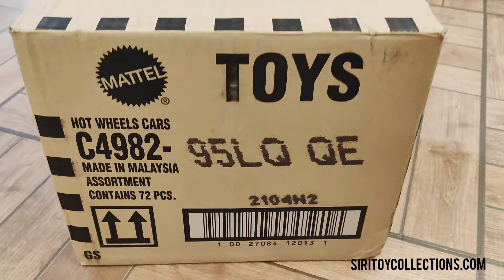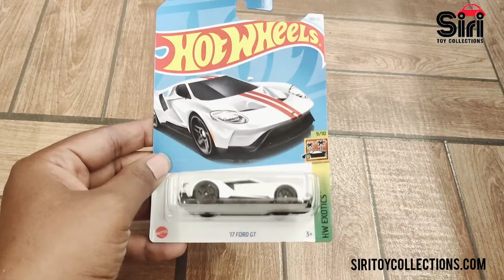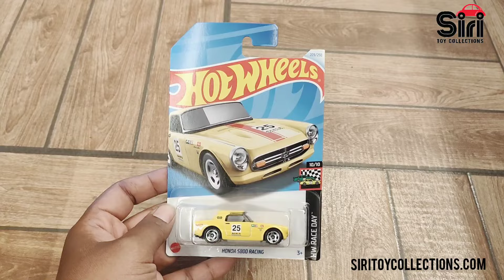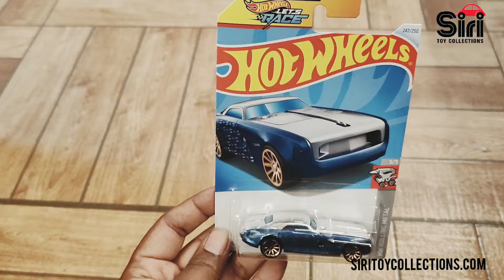Hot Wheels 2024 Q Case Unboxing: First Look at the Newest Treasures! 🏎️📦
Description: Get an exclusive first look at the Hot Wheels 2024 Q Case in this exciting unboxing video! 🏎️📦 Discover the newest treasures and must-have cars that will take your collection to the next level. From rare finds to the latest models, this unboxing is packed with surprises for all Hot Wheels enthusiasts. Don’t miss out on seeing what’s inside the 2024 Q Case—your next favorite car could be waiting!